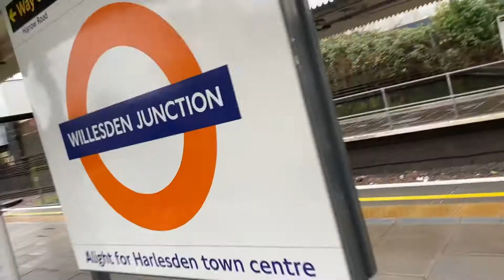NO CUPSET FOR THE CHELS! CHESTERFIELD LIMBS AND FAN TROUBLE! | CHELSEA VS CHESTERFIELD VLOG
A fantastic game for the neutral
A six goal thriller at the bridge.
Fair play to Chesterfield good luck for the rest of the season. 👏
Socials